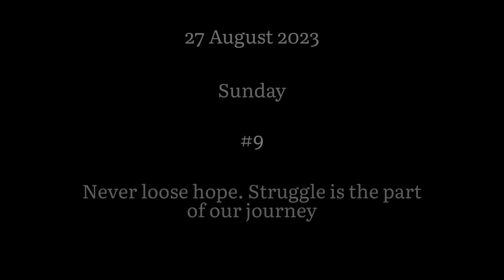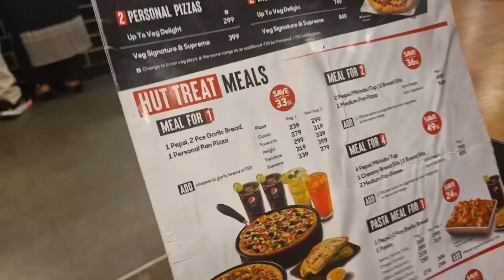"Thrilling Solo Motorbike Adventure: 3 Friends, 3 Bikes, Endless Excitement!"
Join us on an exhilarating motorbike journey as three friends embark on a thrilling ride to the mall. Watch as we navigate through scenic routes, enjoying the freedom of the open road. Get a glimpse of the breathtaking views and the pure joy of riding together. Don't miss out on this epic adventure with three friends, three bikes, and endless fun!

Chin mount =